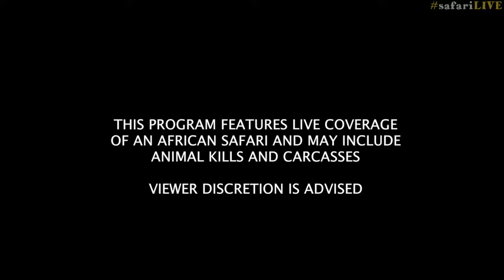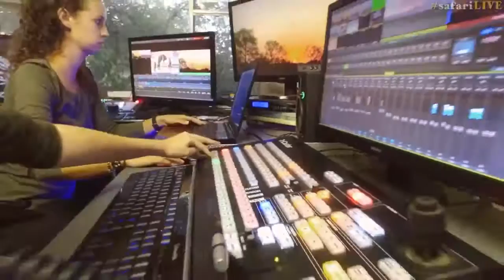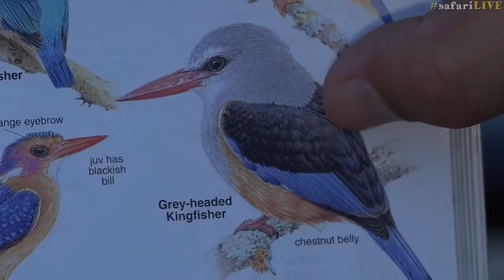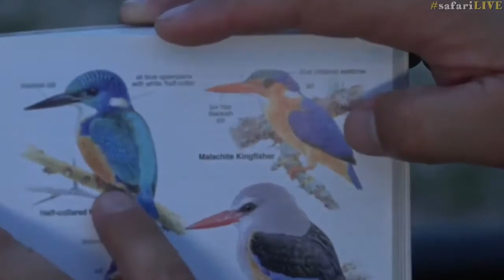safariLIVE Sunset Safari Dec 04, 2016